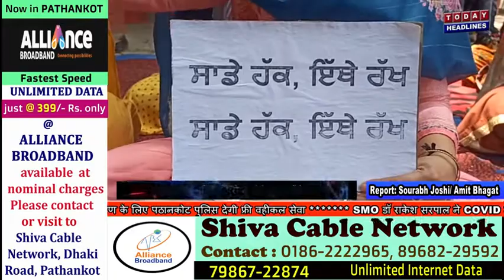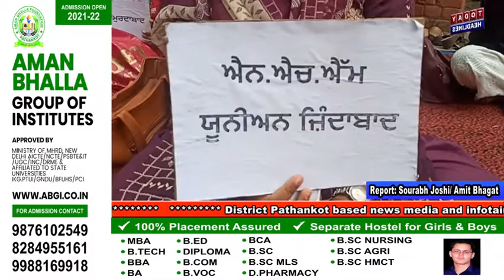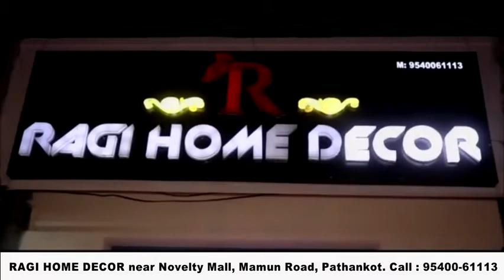NRHM कर्मी मांगे पूरी न होने तक करेंगे हड़ताल